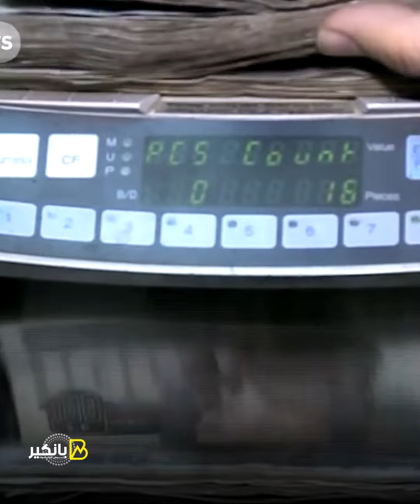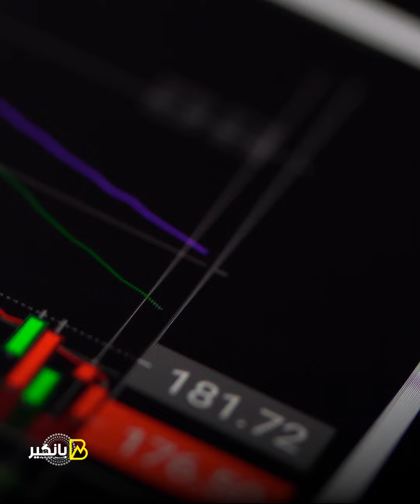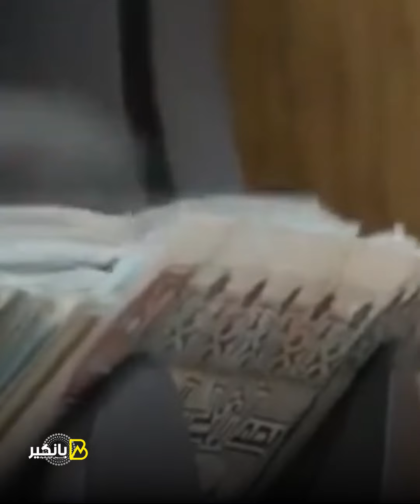مهمة الحكومة الانتحارية.. تقارير التعويم والأسعار والديون والقرض تحاصر مدبولي